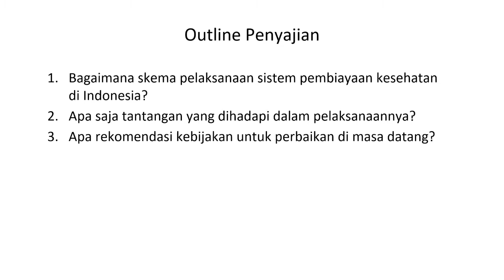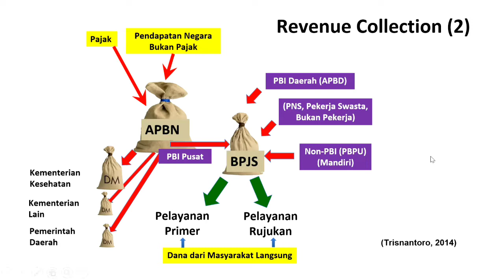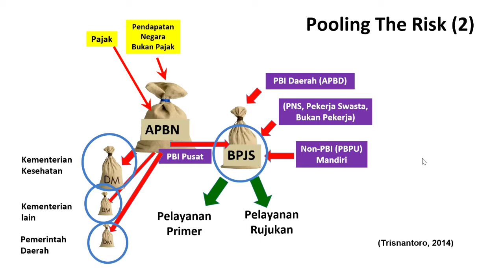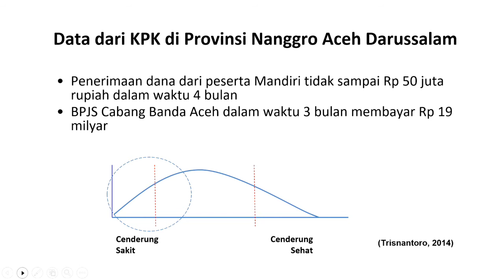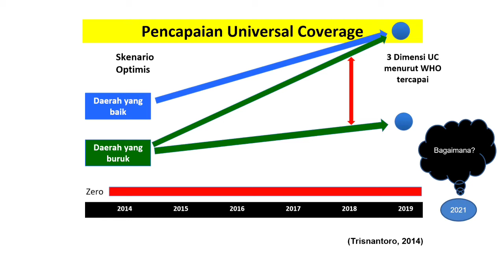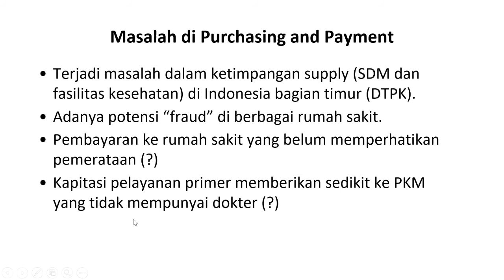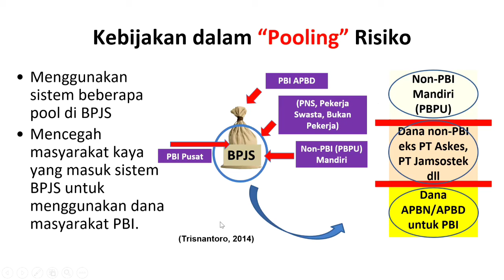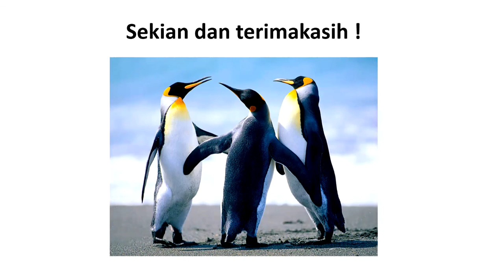Sistem Pembiayaan Kesehatan Indonesia: Skema, Tantangan & Rekomendasi Kebijakan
Video ini membahas jawaban terhadap pertanyaan: (1) Bagaimana skema pelaksanaan sistem pembiayaan kesehatan di Indonesia? (2) Apa saja tantangan yang dihadapi dalam pelaksanaannya? dan (3) Apa rekomendasi kebijakan untuk perbaikan di masa datang?